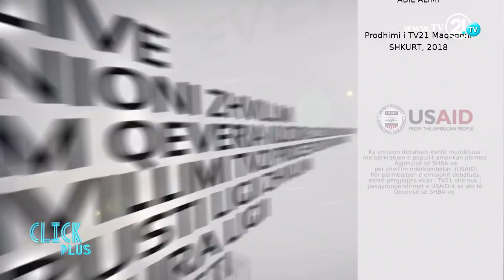„Клик Плус“ со превод на македонски јазик: Гостивар и Алијанса наспроти несогласувања во партијата!